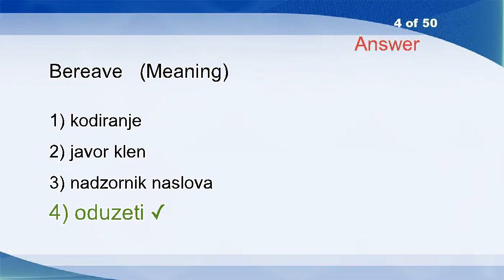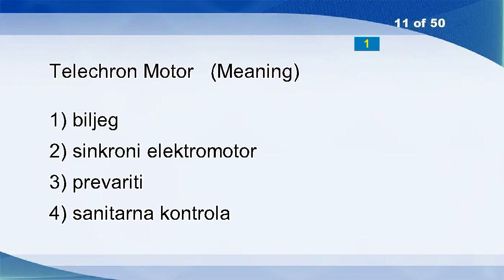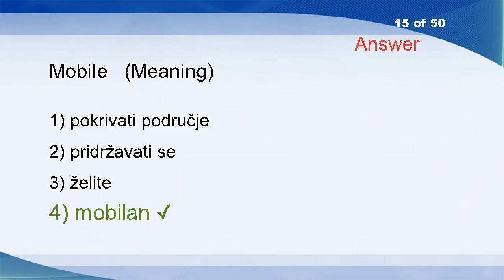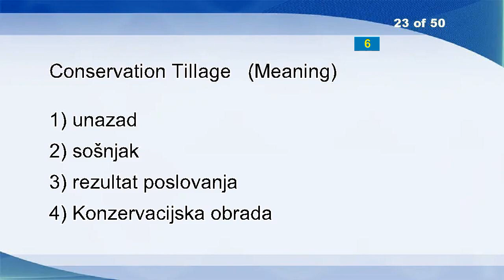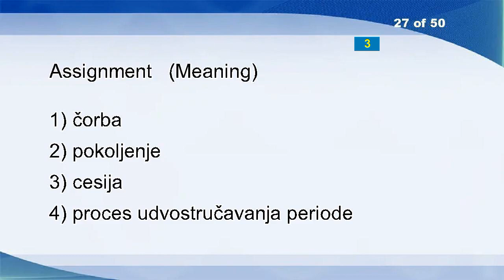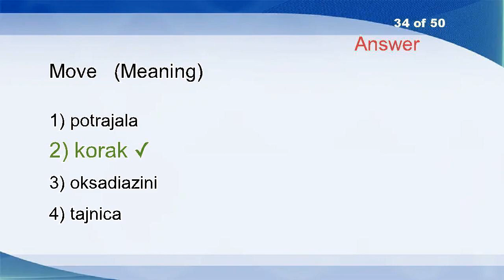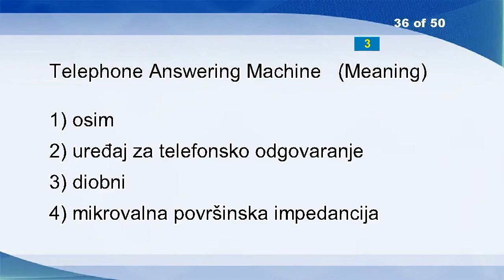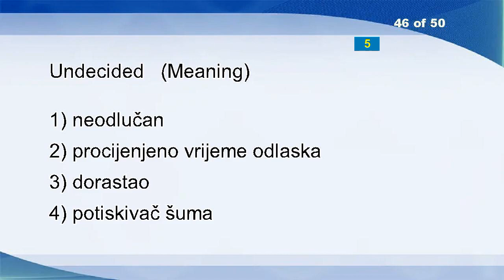English Croatian Vocabulary Word Power Test 777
Machine Accounting
Court Interpreter
Nasopharyngeal
Bereave
Nonleptonic Weak Processes
DNA Replication
Contracts
Regard
Enforcing Rights
Travellers
Telechron Motor
Pique
Grim
Cozy
Mobile
Excess
Persecute
To Be In The Interest
Geographical Distribution Of The Population
Token Passing
Indirect
Whistle
Conservation Tillage
Egg Plant
Preserved
Faint
Assignment
Final Act
Local Variable
Instrukcije
Transit Delay
Inaccessible
Integrating
Move
Isokinetically
Telephone Answering Machine
Spectrum
Bring Up
Patience
Adjustable
Educational System
Prejudice
Accompanied By
Sod
Worry
Undecided
To
Timing
District Attorney
Deviate